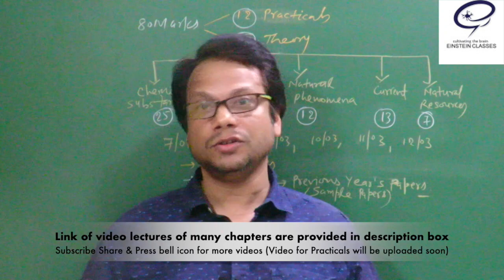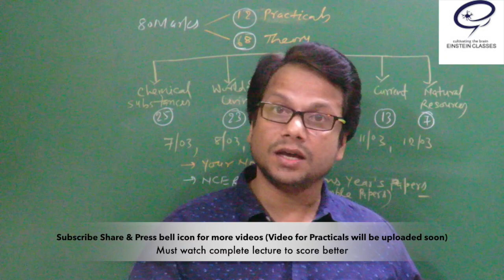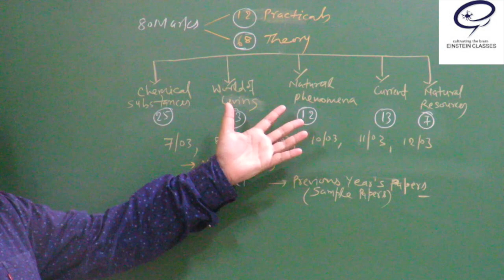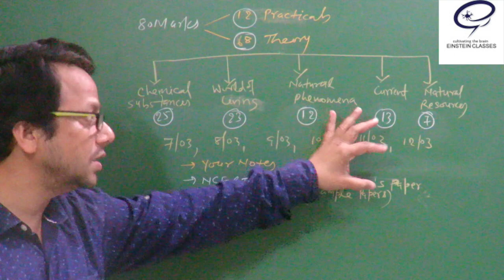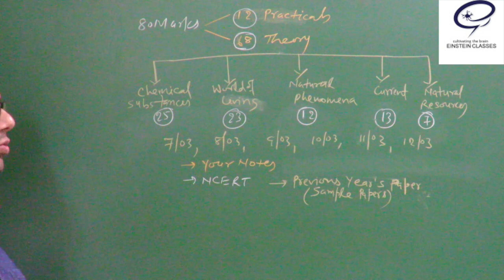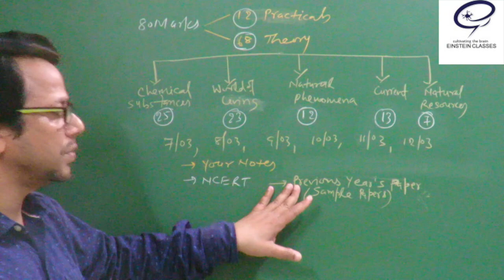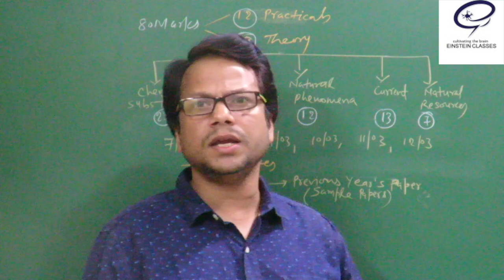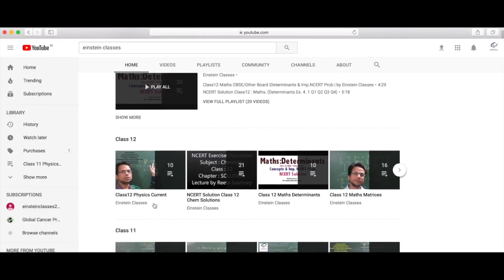Class 10 Science How to Score 90 %+ in 6 days ?Tips by Dev Sir (Alumnus of IIT KGP) Einstein Classes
LECTURE by Devashish Kumar(Alumnus of IIT KHARAGPUR)